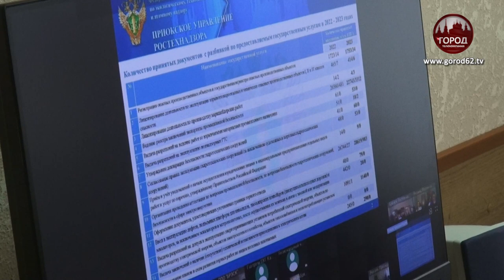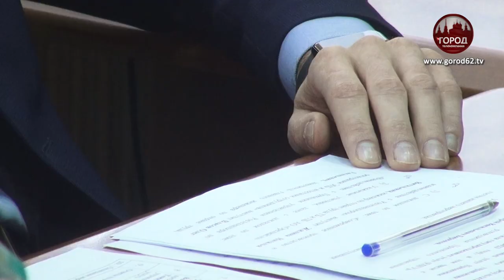ПЕРЕХОД НА ЭЛЕКТРОНКУ